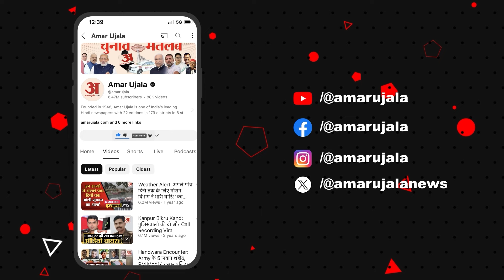AAP Press Conference: AAP मंत्री Atishi ने लगाया आरोप, BJP में जाने का मिला प्रस्ताव।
Kejriwal in jail: AAP मंत्री Atishi ने लगाया आरोप, BJP में जाने का मिला प्रस्ताव। Press Conference